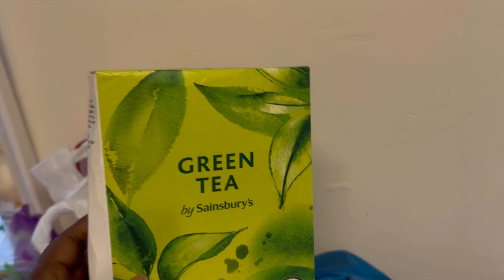HUGE GROCERY HAUL// WHY’S EVERYTHING SUPER EXPENSIVE 2023 UK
HUGE GROCERY HAUL// WHY EVERYTHING SUPER EXPENSIVE 2023 UK

The Purity Family we are a Nigerian Family YouTubers and we love to entertain you with our VLOGS, AFRICAN FOOD MUKBANG, ASMR, FOOD MUKBANG, (from other countries) PRANKS,  CHALLENGE, and cooking videos. We had fun shooting this video for you guys we know you will enjoy it.

We really hope you guys enjoyed  this  thanks for watching this video if you enjoyed make sure to like smash the subscribe button and click the notification bell to get our latest video.